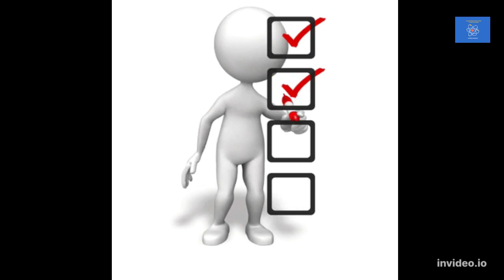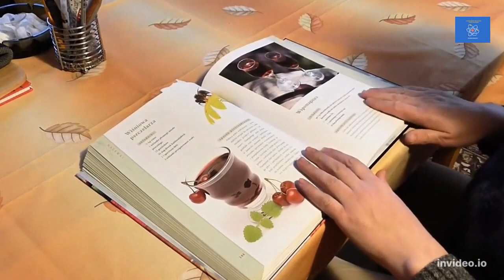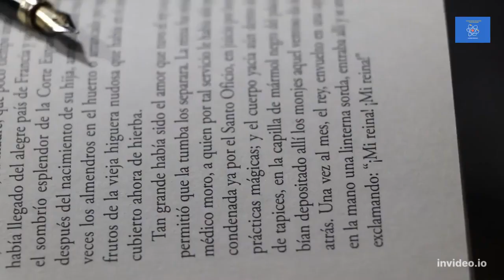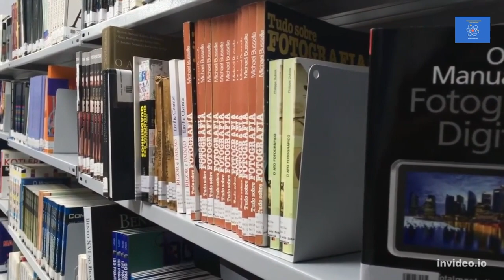INTRODUCTORY VIDEO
In this video we’ll walk you through:
- About what you learn from this channel in upcoming videos
- Some Fun Facts Topic 2
- Detailed videos to help you learn your courses and cover your topics and many more

Our channel is about Teaching. We cover lots of cool stuff such as Solving your math's problems, Theory subjects  and Some Fun Facts / Sports Facts